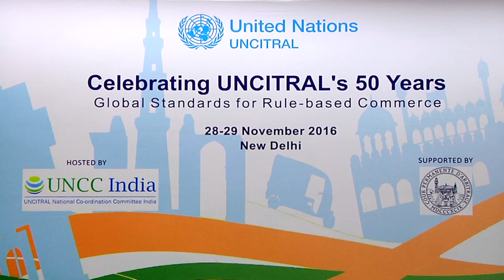President Mukherjee address International Conference organized to mark 50th anniversary of UNCITRAL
The President of India, Shri Pranab Mukherjee delivered today (November 28, 2016) in New Delhi the opening address at an international conference organized to mark the 50th anniversary of the United Nations Commission on International Trade Law (UNCITRAL).

Speaking on the occasion,the President said India has the potential to emerge as a leading seat for international dispute resolution. He said while India has had a long history of peaceful resolution of disputes from the Panchayat system onwards to several enactments concerning arbitration prior to Independence, the year 1996 marked a watershed in the development and modernization of arbitration in India.Critical amendments were made to the Arbitration and Conciliation Act to ensure timely and just resolution of arbitral disputes.India last month launched a National Initiative towards strengthening Arbitration and Conciliation. The Prime Minister has also declared that an enabling alternate dispute resolution ecosystem is a national priority for India and that we need to promote India globally as an arbitration hub.The President expressed confidence that the deliberations in the Conference would explore ways and means of fostering a healthy and sustainable culture of international arbitration and conciliation.

The President said India is delighted to host the golden jubilee celebrations of UNCITRAL as part of our commitment to the purposes and principles of the United Nations and the evolution of its specialized programmes and agencies. It is a glowing testament to India’s commitment to the rule of law that India is only one of eight countries that has been a member of UNCITRAL from its inception, and has recently been re-elected for a term of six years.India recognizes that the impact of UNCITRAL has been far beyond mere facilitation of international trade. Its exemplary work over the years has provided significant thought leadership that has inspired transformation of several domestic legal regimes to facilitate both domestic and transnational commerce and trade.